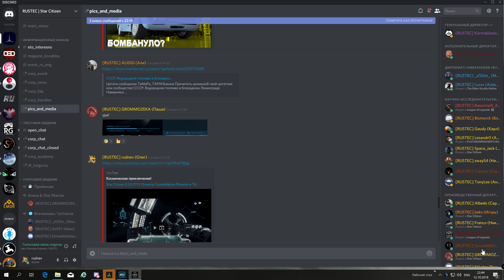Star Citizen Valkyrie В межпланетье! ПТУ 3.3.0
При регистрации введи Реферальный код: STAR-NFDY-TVNM и 5000uee твои